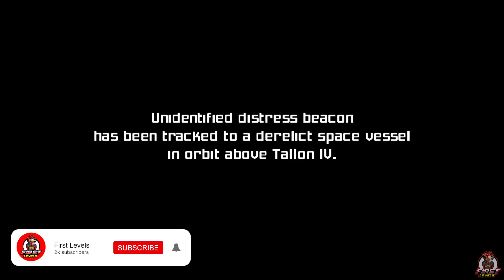METROID PRIME (2002) // First 10 Minutes // GameCube Gameplay